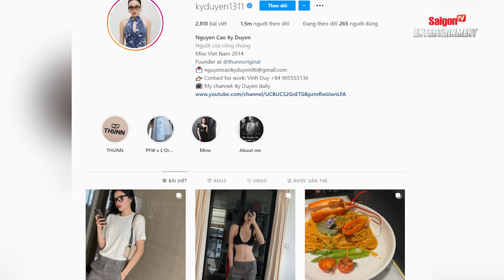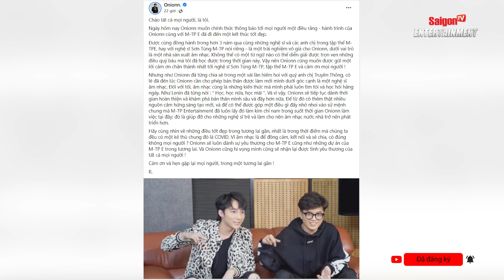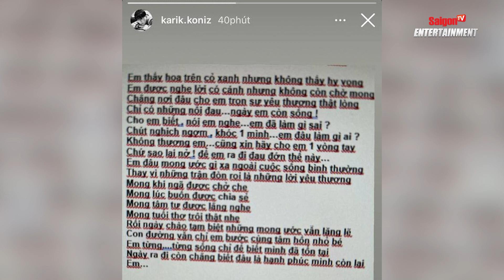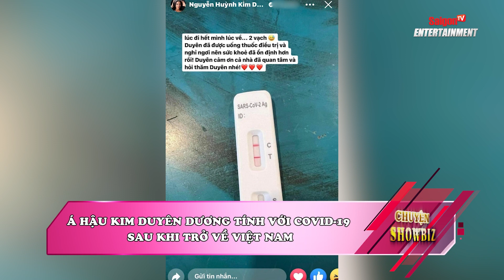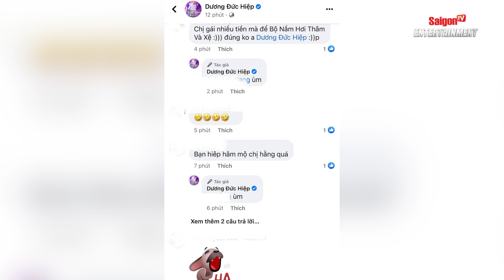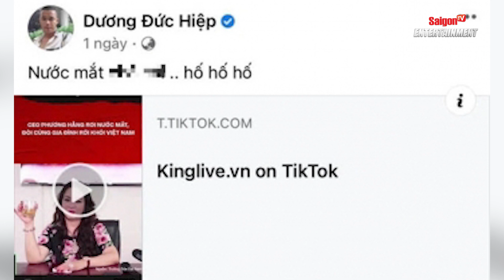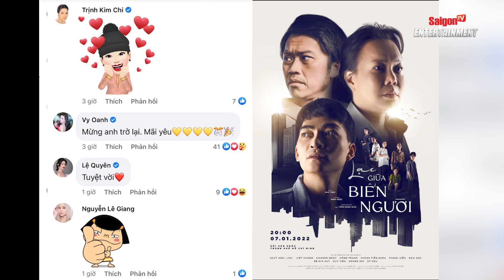Hiệp GÀ lại 'CÀ KHỊA' Bà Nguyễn Phương Hằng khiến dân mạng 'CHOÁNG VÁNG'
PHẦN TIN TRONG NƯỚC
00:00 ĐIỂM TIN CHÍNH BẢN TIN SHOWBIZ HÔM NAY
01:19 "20 SÂN KHẤU THI LIÊN HOAN KỊCH NÓI TOÀN QUỐC PHÍA NAM"
02:25 HOA HẬU KỲ DUYÊN CHÍNH THỨC LÀM MENTOR “MISS FITNESS VIETNAM” 2022
03:35 PRODUCER ONIONN “CHIA TAY” CÔNG TY CỦA SƠN TÙNG M-TP SAU NHIỀU NĂM GẮN BÓ
04:48 VẮNG MẶT TRONG LỄ CÚNG CỐ CA SĨ PHI NHUNG, HỒ VĂN CƯỜNG LẬP BÀN THỜ MẸ NUÔI TẠI NHÀ MỚI
06:35 KARIK GÂY XÚC ĐỘNG VỚI BẢN RAP TẶNG BÉ GÁI 8 TUỔI BỊ BẠO HÀNH ĐẾN TỬ VONG
08:20 VỢ CHỒNG TRƯỜNG GIANG ĐI PHÁT QUÀ TẠI CHÙA NGÀY ĐẦU NĂM MỚI
09:48 Á HẬU KIM DUYÊN DƯƠNG TÍNH VỚI COVID-19 SAU KHI TRỞ VỀ VIỆT NAM
11:01 HIỆP “GÀ” LẠI “CÀ KHỊA” BÀ NGUYỄN PHƯƠNG HẰNG KHIẾN DÂN MẠNG CHOÁNG VÁNG
12:40 DÀN SAO VIỆT VÀ KHÁN GIẢ MỪNG RỠ KHI NGHỆ SĨ HOÀI LINH CHÍNH THỨC TÁI XUẤT SHOWBIZ
14:04 NHỮNG GIA ĐÌNH SAO VIỆT SẼ ĐÓN “HỔ CON” TRONG NĂM 2022
PHẦN TIN NƯỚC NGOÀI
15:25 NỮ DIỄN VIÊN KIM MI SOO ĐỘT NGỘT QUA ĐỜI